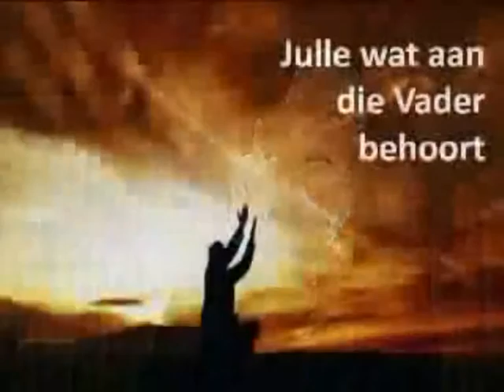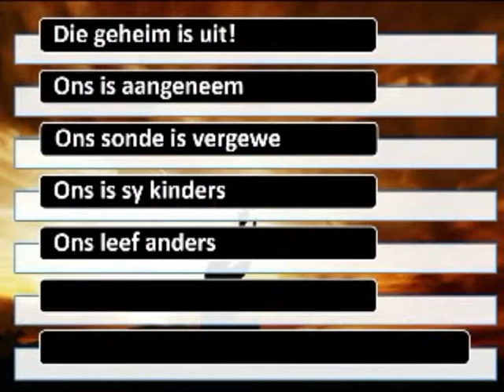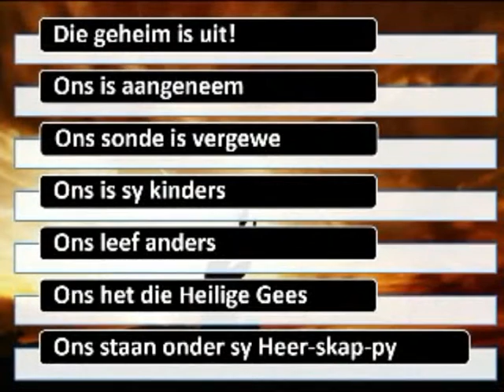Laat ons God se grootheid prys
Die inleiding tot Efesiërs is 'n lofprysingsgebed. Dit word deur Paulus begin deur die genade en vrede van God vir die Gemeente toe te bid. Dit is bedoel vir elke Gemeente reg oor die hele wêreld. Ja, ook vir Vishoek. In besonder vir elke lidmaat van die Gemeente. Jonk en oud. Hulle wat aan God behoort in en deur Jesus Christus.
Daar is genoeg rede hoekom ons God moet/kan dank. As ons as Senior lidmate oor ons hele lewe, fisies materieël en geestelik terug kyk kan ons nie anders nie. Hoekom?
Die Evangelie in sy volheid is nie meer 'n geheim nie. Ons kon dit ons eie maak. Dit beteken dat ek en jy van ons sondes verlos is. Ons is vry mense. Daarom is ons nou God se kinders en deel van Sy volk. Dit beteken ook dat ons riglyne ontvang het waarvolgens ons kan leef. Ons hoef nie te twyfel want ons weet wat van ons verwag word. Ons kan dit doen omdat die Heilige Gees daar vir ons is. Deur Sy krag is ons tot alles in staat. Ons staan onder Sy Heer-Skap-py. Hy is die enigste Heer en Koning van alles wat bestaan.
Die wonderlike is dat elkeen van julle die waarborg van God ontvang het dat julle in Christus deur die Heilige Gees, alles het en ontvang wat julle ookal nodig mag hê. Vir vandag maar ook vir die toekoms.
Genade en vrede vir julle.